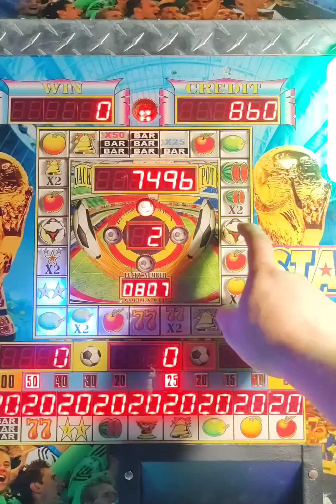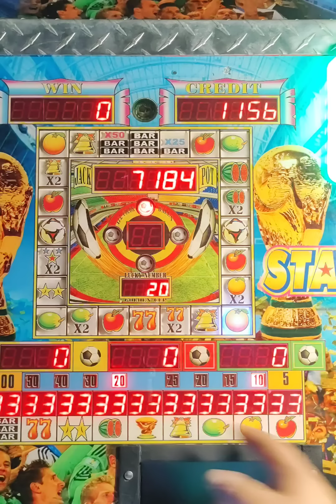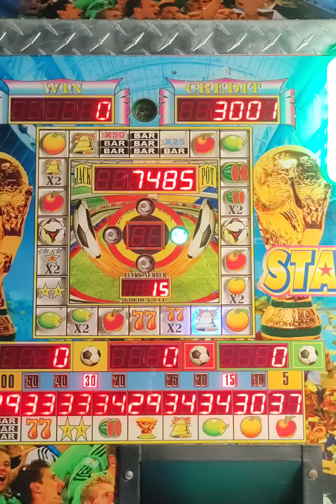En busca del BAR en la tragamonedas STAR 3 ⭐7️⃣🍉⭐🍊🍋🔔🍎 Y paso esto 😨😨